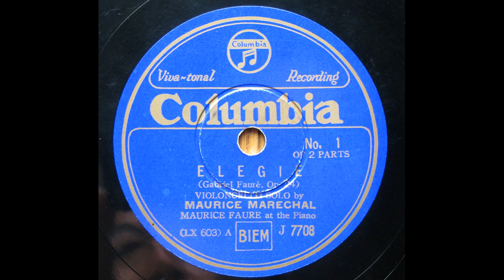Maurice Marechal - Fauré : ELEGIE ( 1928) 再復刻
Piano acc. by Maurice Faure
recorded in November, 1928
transferred from Jpn Columbia 78s / J-7708(LX-603/4)